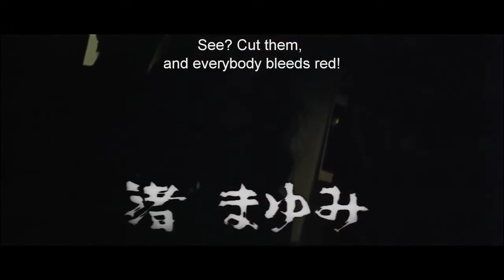Street Mobster | 1972 Trailer - Bunta Sugawara, Noboru Andô, Mayumi Nagisa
Director Kinji Fukasakus (Battle Royale) Street Mobster is a yakuza rise and fall story that was pivotal to both the director, and it's lead Bunta Sugawara, paving the way for their subsequent collaborations on the landmark Battles Without Honour and Humanity series that began the following year.

On release after five years in prison, a yakuza gangster comes face to face with a prostitute who he had assaulted years earlier. While the two outcasts form an unlikely bond, he joins with his previous gang members to build-up their gang and shake up the two leading yakuza clans who control the city.

However, when the new outfit goes too far into the turf of the big boys, they find themselves caught in the midst of a violent reprisal, before an offer of patronage appears from an unlikely source.

Director: Kinji Fukasaku
Cast: Bunta Sugawara, Noboru Andô, Mayumi Nagisa
Genre: Yakuza action
Language: Japanese (with English subtitles)
Country: Japan
Year: 1972
Runtime: 92 minutes
Region: B